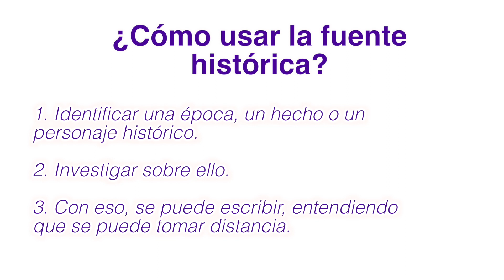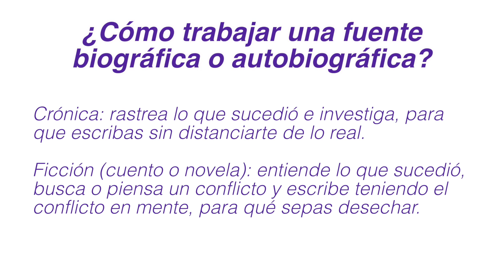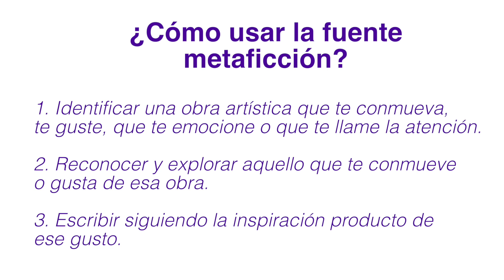Tutoriales de escritura: ¿Cómo vencer la página en blanco?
BibloRedEnMiCasa quiere ayudarte con tu propósito de escribir, ¿cómo hacerlo? ¿Cómo encontrar inspiración? ¿Dónde conseguir ideas? Descubre aquí algunas referencias de la literatura, el cine y la academia.